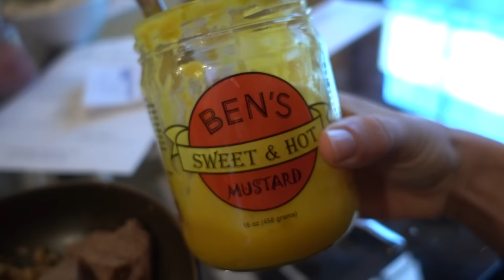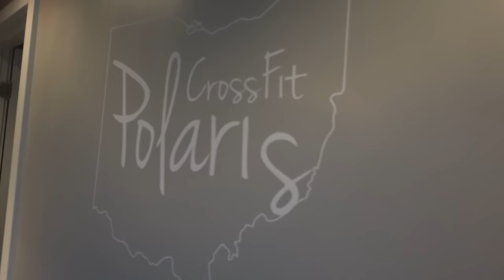SHOULDER WORKOUT | CARB UP | Road to the Arnold Ep 14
We take you through a full shoulder workout!